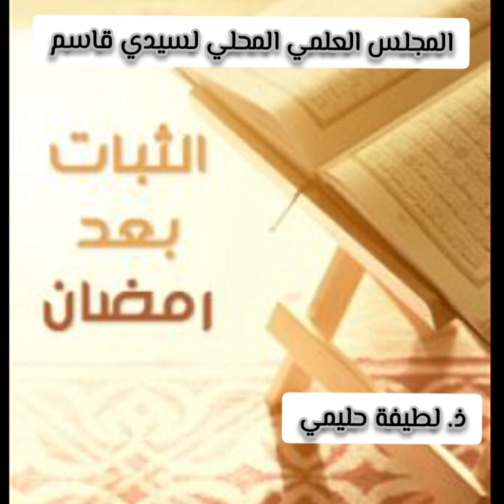حلمي لطيفة الثبات بعد رمضان